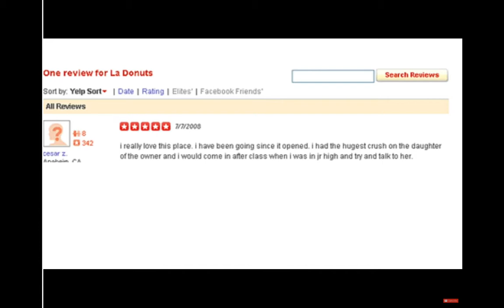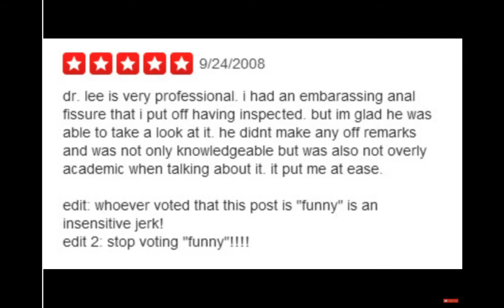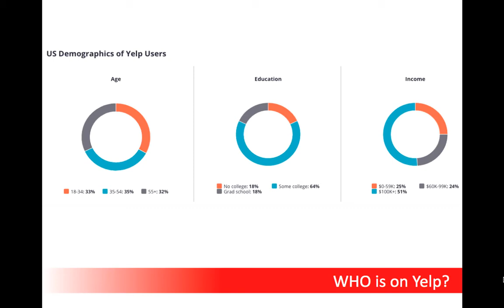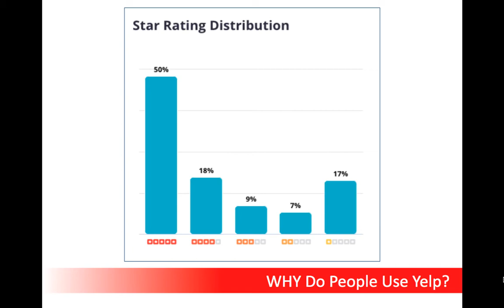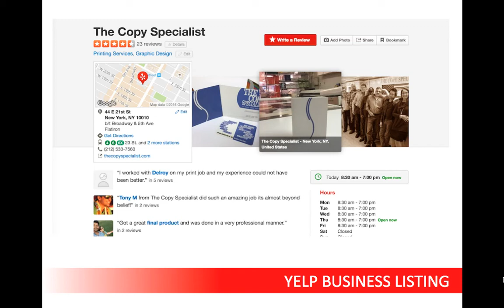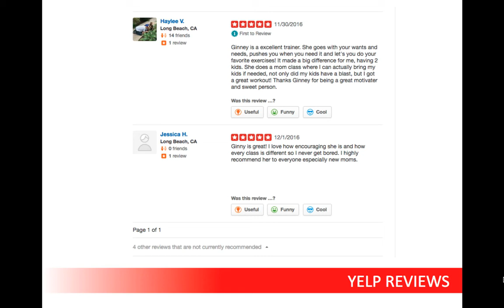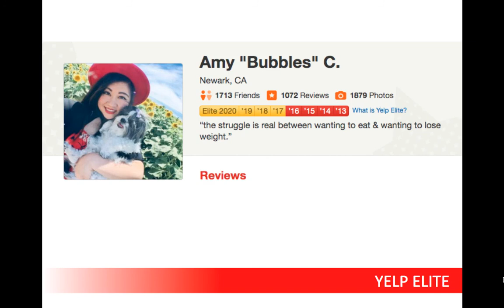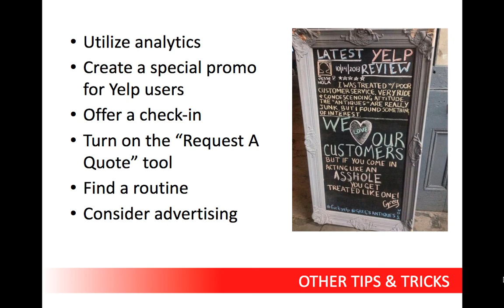Lesson 15: Yelp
California State University, Long Beach's
Department of Journalism & Public Relations
JOUR 470: Digital Tools for Public Relations